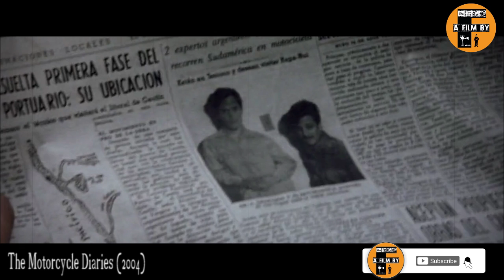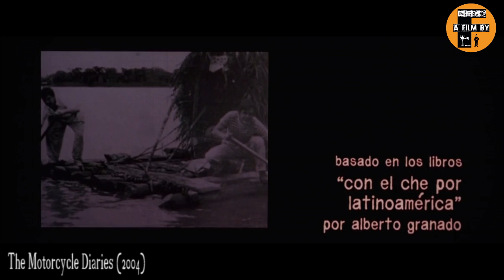சேகுவாராவின் டைரி -தமிழ் விளக்கம்|Spain movie tamil explain story|Dubbed korean review-a film by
Movie name : The Motorcycle diaries
Edit: dhanush
voice over : kavin
Don't miss 💯